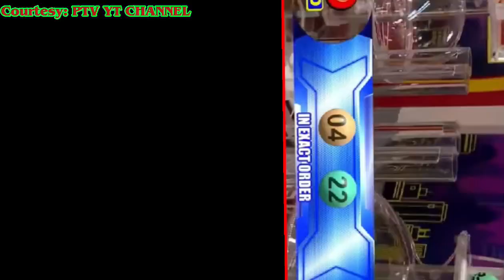PCSO LOTTO RESULT | 5PM DRAW | JUNE 11, 2022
draw results para sa araw na ito. God bless you all!

Courtesy: PTV YouTube Channel